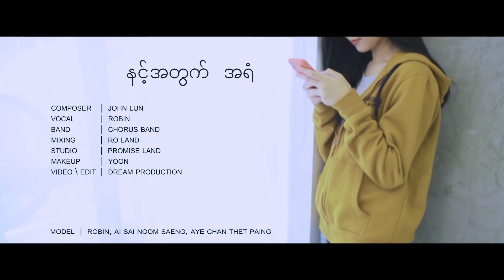ရိုဘင်(Robin) - နင့်အတွက်အရံ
Composer - John Lun
Vocal - Robiin
Model - Robin , Ai Sai Noom Saeng , Aye Chan Htet Paing
Band - Chorus Band
Mixing - Ro Land
Studio - Promise Land
Makeup - Yoon
Video/Edit - Dream Production